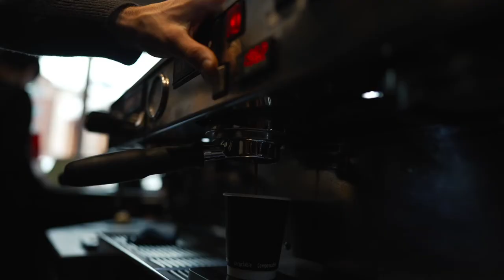Go RVing with Alex Yoder on his Backcountry Snowboarding Adventure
ROAM and Go RVing teamed up to create Boundless, Season 3. This first episode features Snowboarder Alex Yoder as he goes backcountry snowboarding in Wyoming.